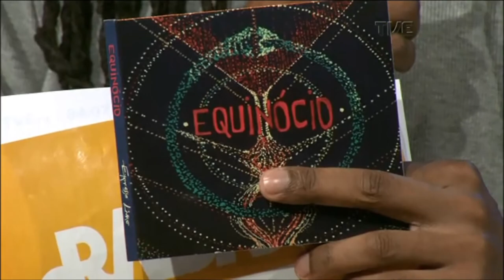Radar | TVE - Expresso Livre - 07/07/2017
Banda Expresso Livre ao vivo no Radar.
Entrevista sobre o mapeamento Caminhos do Bem, da Rede Minha Porto Alegre e sobre o projeto Rap Beneficente.